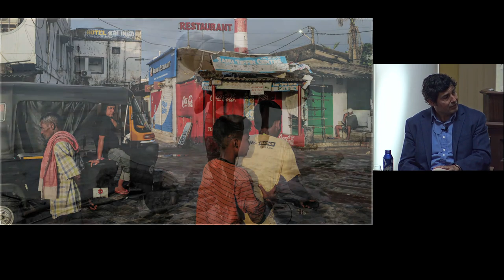Photojournalists on the Front Line: The Emotional Toll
Photojournalists document the world around us. We see their images directly on our devices and televisions, capturing emotions and connecting us to stories at home and abroad. How do photojournalists help us understand difficult topics and breaking news? How does covering complex and emotional issues affect photojournalists personally?

Join a distinguished panel of photojournalists—including Pulitzer Prize–winning photographers—as they explore how their profession keeps the public well-informed and share their perspectives on what it’s like to work in some of the most challenging areas in the world.

Sensitive Content Warning: Some of the images shown contain sensitive content, including physical violence, racism, and animal cruelty.